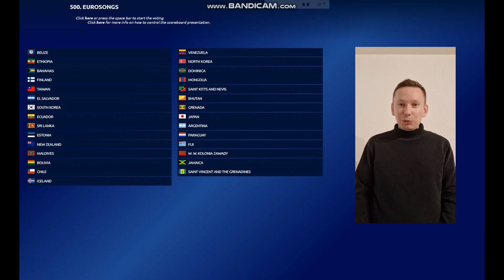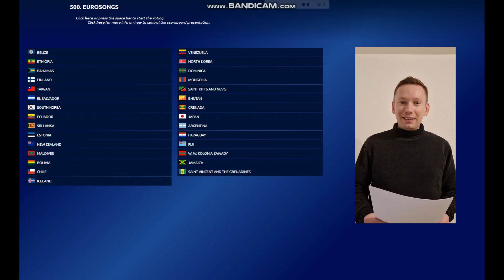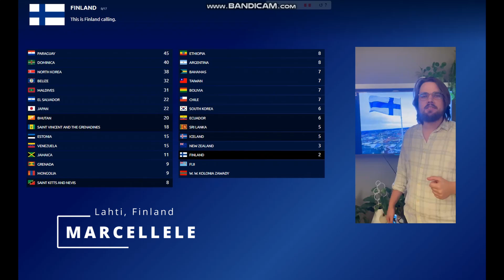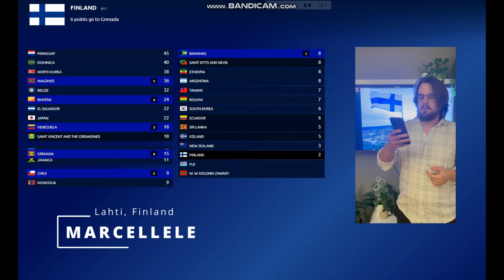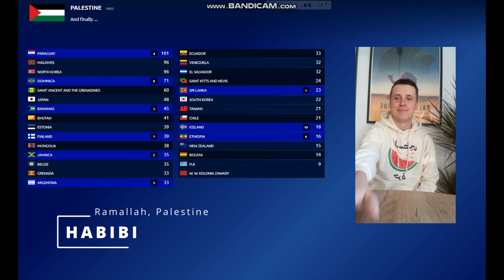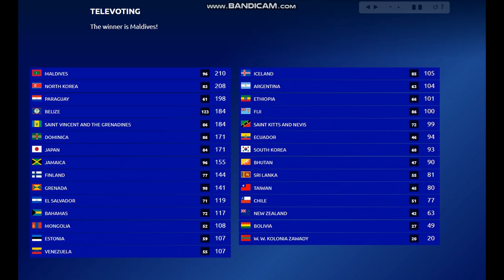500. EuroSongs - Wyniki